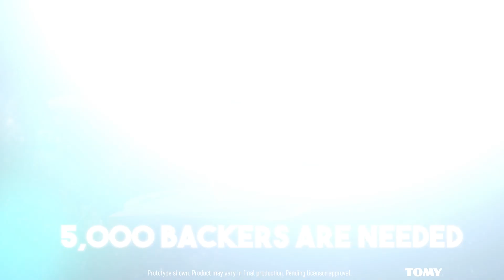Prestige Select Star Trek NCC-1701 U.S.S. Enterprise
Introducing a limited edition 1/350 scale die cast replica of the Star Trek NCC-1701 U.S.S. Enterprise from the original 1966 TV series!